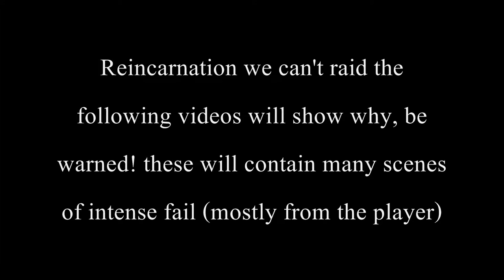Reincarnation funny moments in Wow (Fireland) 1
Sorry my comp is horrible!! This is for the guild so if anyone isn't from the guild you might not get this vid but its only intended for like 10 people soo yeah :D
Anyone else can just point and laugh